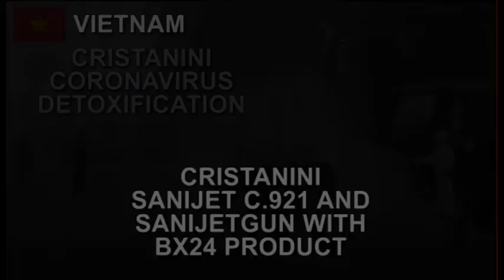CRISTANINI SYSTEMS AGAINST CORONAVIRUS